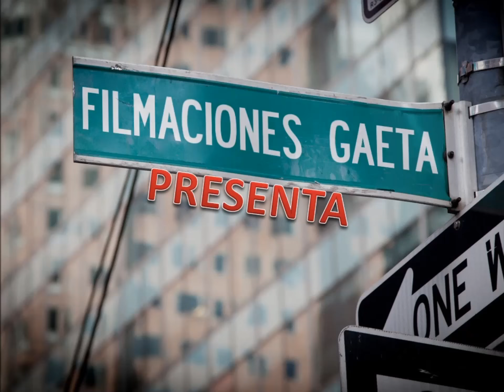“” POLO EL SONERO DE MÉXICO “”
Apoyando a la Asociación Por un México sin Fronteras “” POLO EL SONERO DE MÉXICO “” cantante de las grandes Sonoras  Santanera , Matancera , Siguray etc.  etc  cantando un tema de su repertorio musical evento Realizado en la CDMX foto y video editado y grabado por: Rubén Gaeta